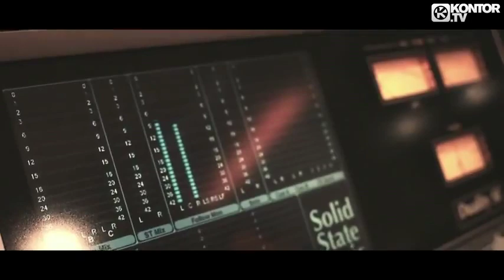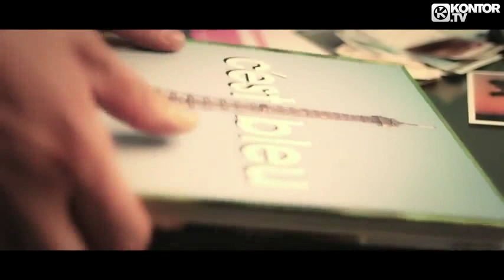Scooter feat Vicky Leandros C'est Bleu (Official Video HD).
Luxusní písnička. Poslouchejte asi tak 10 sekund a uz si ji zamilujete PS: novinka 2011.  :D